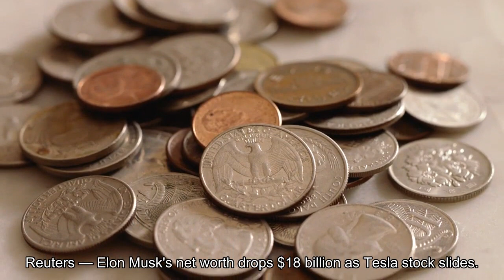Tesla Recalls Nearly 200000 Vehicles Over Rearview Camera Software Issue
Tesla is recalling nearly 200,000 vehicles in the U. S. due to a software issue that may prevent the rearview camera from displaying—less than two months after it recalled more than 2 million vehicles for an autopilot issue. About 2.3 million. That’s how many cars Tesla has recalled since Dec. 13 over separate issues. The electric car maker announced its fourth quarter earnings report on Wednesday, which indicated several missed estimates and potentially slow growth for 2024. Following the report, Tesla stock sank around 13% on Thursday, and CEO Elon Musk’s net worth declined by more than $18 billion. Tesla issued a series of major recalls in 2023—recalling more than 360,000 cars in February and more than 2 million in separate December recalls. The brunt of last year’s recalls stemmed from the vehicles’ Autopilot feature, which has reportedly been involved in 736 crashes since 2019, according to The Washington Post. Federal investigators have scrutinized the company’s self-driving claims, subjecting the electric car maker to investigations from the Justice Department, NHTSA and Securities and Exchange Commission. Aside from federal scrutiny, Tesla has also dealt with numerous legal challenges, with a number of ongoing lawsuits. Tesla has defended the controversial feature by saying it is clearly stated on the company’s website and in owner’s manuals that it requires “active supervision.” The company won the first U. S. trial in October over allegations that the feature led to a fatal crash in 2019. Earlier this month, an appeals court ruled Musk won’t have to testify in a separate wrongful death lawsuit. Tesla Recalls More Than 2 Million Cars In U. S. To Fix Autopilot Flaw (Forbes)Tesla to recall 200,000 vehicles in US to fix rearview glitch - NHTSA (Reuters)Elon Musk’s Net Worth Drops $18 Billion As Tesla Stock Slides (Forbes)